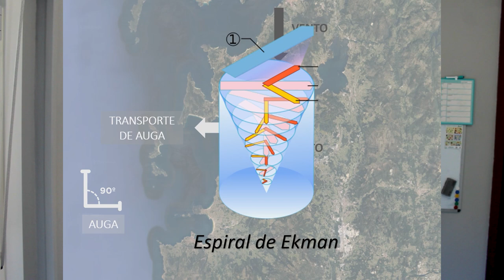Por que producimos tanto MARISCO? 🐙🦀🐠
As Rías Galegas son unhas das máis produtivas do mundo, sabes a que se debe?